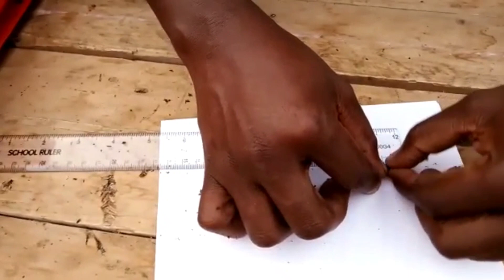Black soldier fly .Result of Cow dung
We are happy with the results of cow dung and saw dust,cow dung and rice husks test

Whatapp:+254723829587